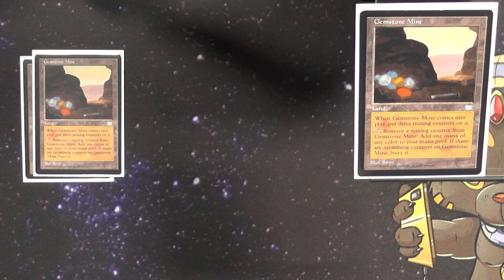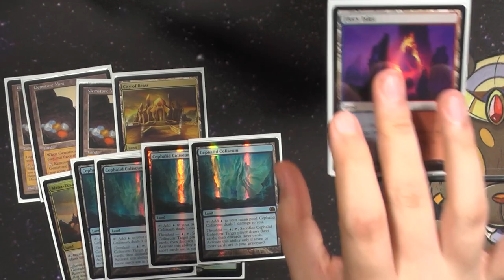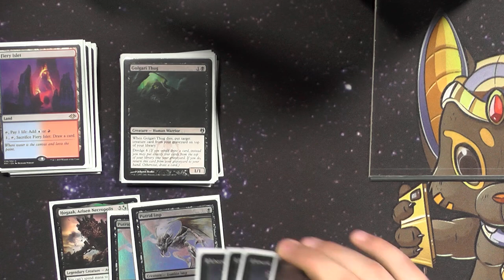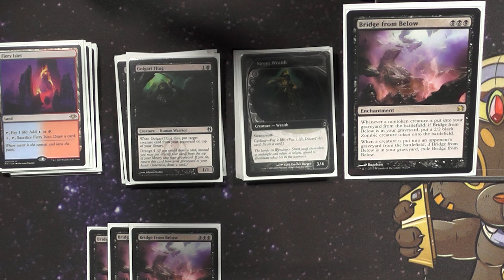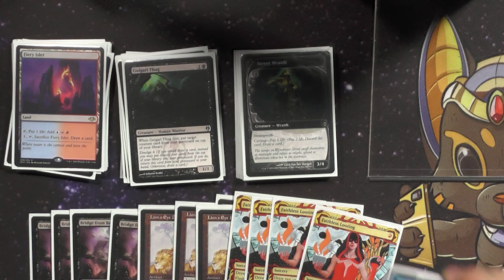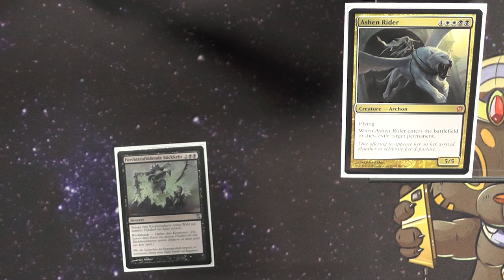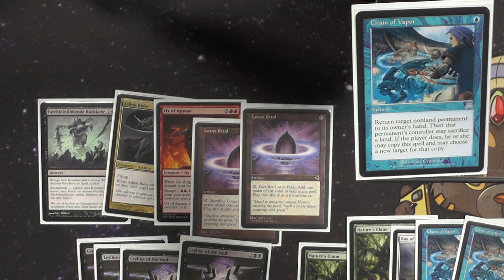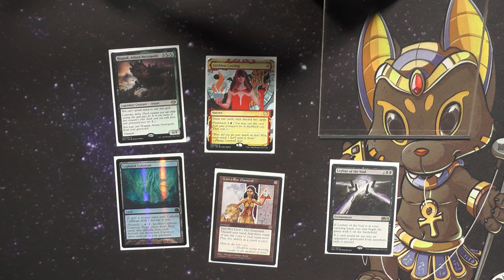LED Dredge [Legacy MTG Deck Tech]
Dredge war mein allererstes Legacy Deck und es hat sich nicht viel getan, aber genug um ein enues Deck Tech zu machen!
Schauen wir uns mal an wie viel sich in den letzten Jahren getan hat!

0:00 Intro
0:30 Mana Basis
2:16 Kreaturen
5:58 Zauber
10:00 Sideboard
13:34 DeckTalk

Magic the Gathering Deck Tech [063] - LED Dredge (Deutsch) [Legacy]